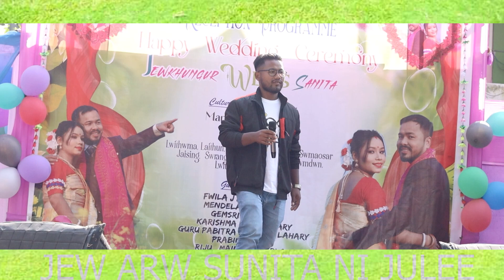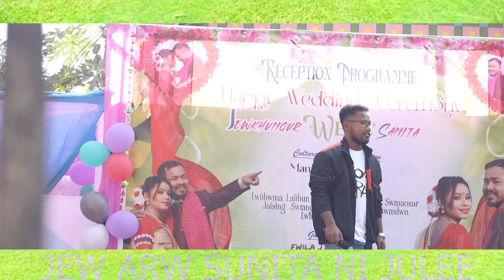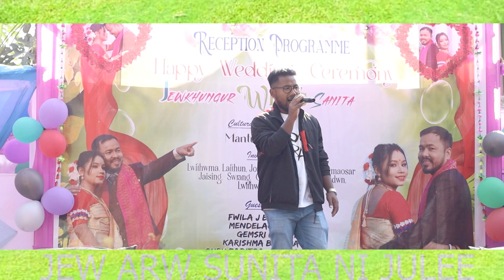PART 3-JEW & SUNITA NI JULEE || PHAYLAW BASUMATARY || 2024